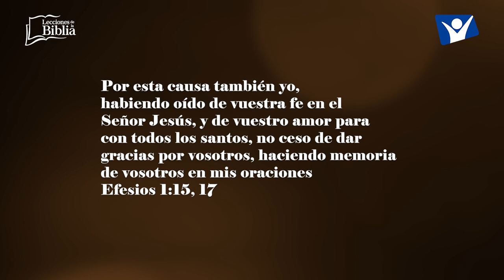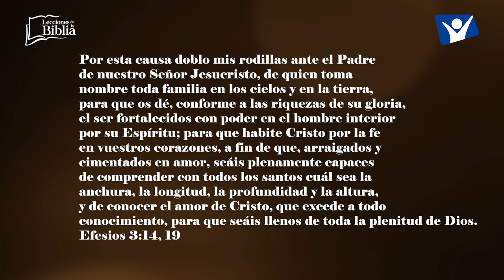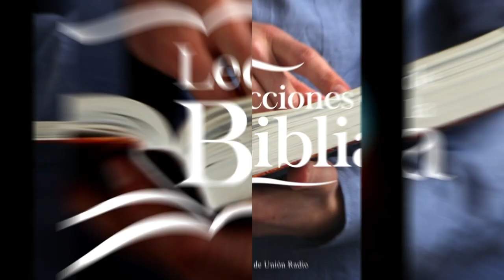LDB - ORACIÓN Y ACCIÓN DE GRACIAS - 9 DE JULIO 2023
La lección para este día se titula: ORACIÓN Y ACCIÓN DE GRACIAS, un tema presentado por el Pastor Ever Roblero.